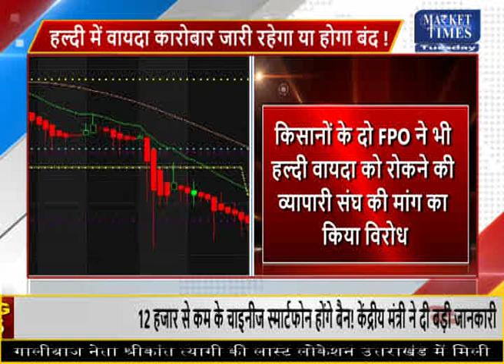हल्दी में वायदा कारोबार होगा बंद !